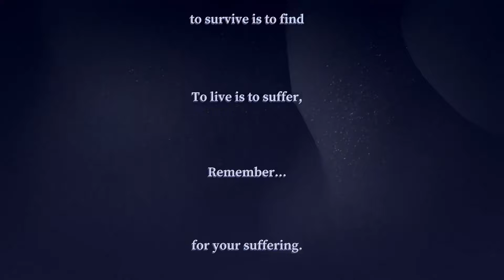Zero Gravity Mod - A Difficult Game About Climbing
I modded A Difficult Game about Climbing to allow for zero gravity.  The game becomes much easier and more peaceful.

Funded By
Ludwig ►

 / ludwigahgren
Schlatt ►

 / jschlattlive   COMPOSED BY